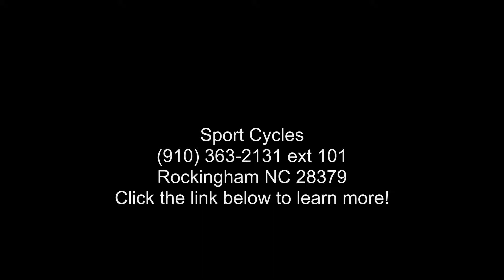2022 Polaris Ranger Crew XP 1000 Premium - Sport Cycles...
2022 Polaris and #174; Ranger Crew XP 1000 PremiumTHE ULTIMATE UTILITY SIDE-BY-SIDE
Features may include:

UNMATCHED CAPABILITY

Whether you and #8217;re hauling gear, towing a trailer or transporting people, the RANGER CREW XP 1000 is powerful enough to take on the toughest tasks. The 999cc ProStar engine cranks out best-in-class 82 HP for class-leading towing, payload and box capacity.

NEXT-LEVEL COMFORT

There and #8217;s smooth and then there and #8217;s RANGER smooth with a comfortable 11" of suspension travel and all-new seats that offer premium refinement and a contoured fit for all-day comfort. Optimize throttle response with a selectable 3-mode throttle control offering standard, work, and performance settings.

ENGINEERED FOR BRUTE STRENGTH